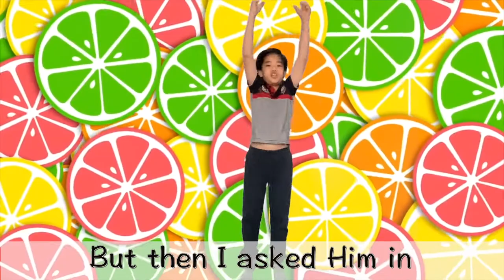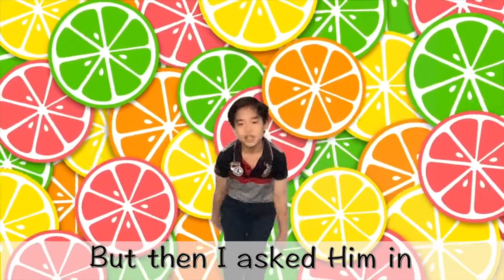PCKL SuperKids Online Praise Song: I Like Bananas Action/Motion/Dance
Come praise God together...

Harvest Kidz Worship: I Like Bananas // Adrian @ City Harvest Church